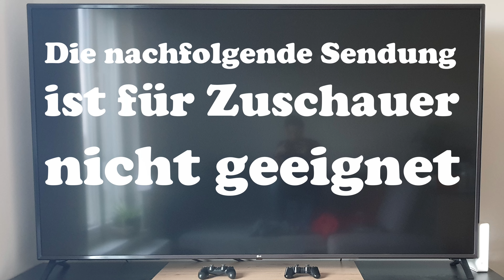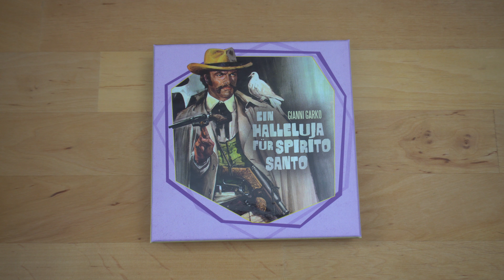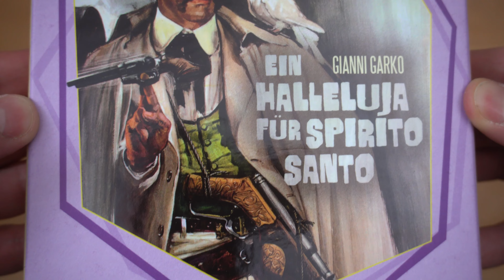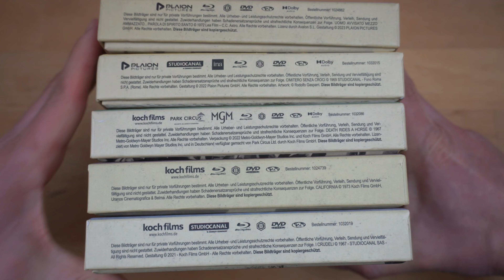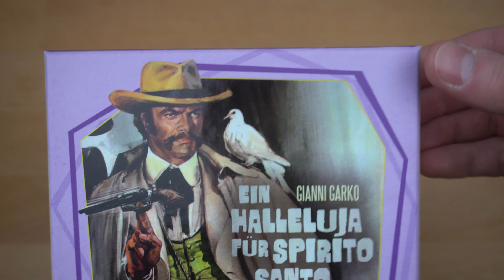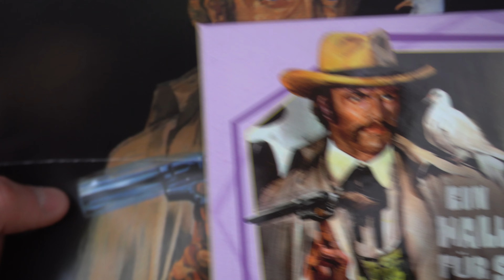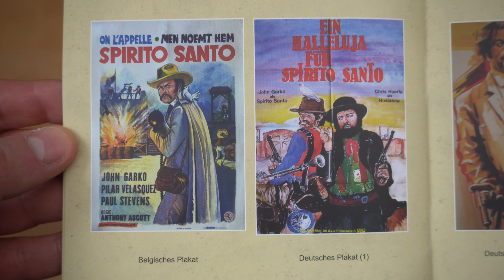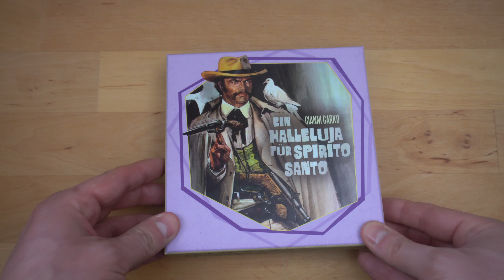EIN HALLELUJA FÜR SPIRITO SANTO (DT Blu-ray Limited Edition) / Playzockers Blu-ray Check Nr. 901